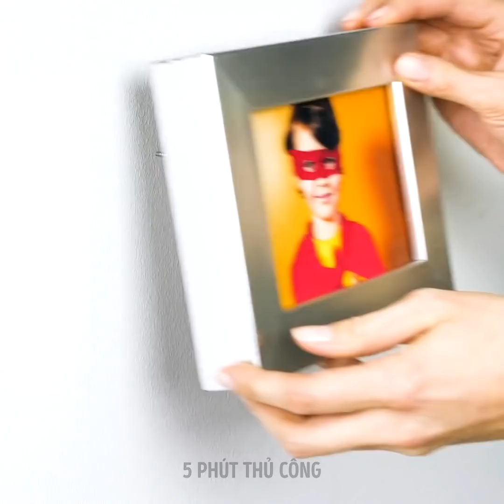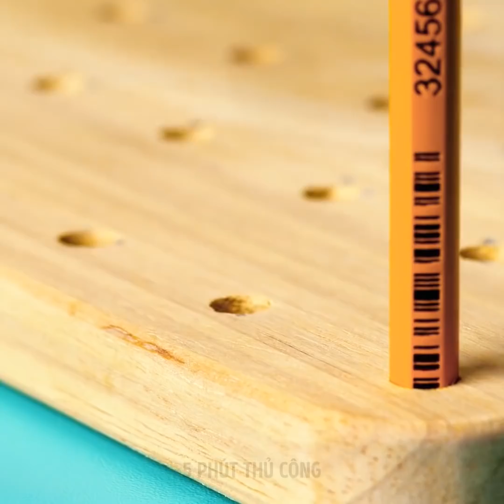35 Ý TƯỞNG TRANG TRÍ TỰ LÀM GIÁ RẺ CHO NGÔI NHÀ THẬT ẤM CÚNG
CÁC Ý TƯỞNG TỰ LÀM HAY HO CHO NGÔI NHÀ CỦA BẠN

Đừng vội chi quá nhiều tiền cho các đồ nội thất nhé, bởi vì bạn có thể tự làm ra chúng bằng chính đôi tay của mình thông qua những ý tưởng mà chúng tôi sẽ chia sẻ. Bạn sẽ biết cách làm những món đồ thủ công hữu ích chỉ trong 5 phút thôi. Hay nhất là ở chỗ, đây toàn là những dự án có chi phí cực thấp. Tái sử dụng các kệ gỗ đang là xu hướng dạo gần đây. Bạn có thể dùng chúng để tạo ra các đồ nội thất trong nhà lẫn ngoài trời đấy. Hãy xem cách làm các ngăn kéo đầy phong cách từ chúng nhé. Tôi cá bạn không thể tưởng tượng được là có bao nhiều đồ trang trí lẫn các đồ thủ công hữu ích có thể làm ra từ cái thớt đâu. Ví dụ như kệ để hoa và nhiều thứ khác nữa.
Biến thớt thành kệ để bát đĩa cực ngầu thì sao nhỉ? Bạn sẽ cần một cái thớt, bút chì và khoan. Lấy khoảng 40 cây bút chì và cắt nó làm đôi. Dùng khoan, khoan các lỗ nhỏ lên thớt với khoảng cách giữa các lỗ là từ 3cm đến 6cm. Nhét bút chì vào lỗ. Sau đó, sơn với bất kì màu gì mà bạn thích nhé.
Sửa chữa các vật dụng trong gia đình là điều hết sức phiền toái. Đôi khi, nếu hư hại là không đáng kể, bạn cứ để như vậy trong vài tuần, cho đến khi nó trở nên tệ hơn. Những lần khác, bạn thuê chuyên gia để sửa, nhưng lại phải chi cả đống tiền. Hơn thế nữa, hầu hết chúng ta đều làm việc, giao tiếp xã hội và rõ ràng là không có thời gian để dành ra cả nửa ngày chỉ để sửa thứ gì đó trong nhà. Bởi thế, chúng tôi đã chuẩn bị rất nhiều cách dễ dàng để sửa chữa đồ đạc trong gia đình, vài trong số chúng là tuyệt đỉnh đấy nhé!

DẤU THỜI GIAN:
00:09 Cái mở nắp chai tự làm
00:23 Ngăn kéo từ kệ gỗ tự làm
00:53 Kệ đựng rượu
03:16 Các mẹo vặt để sửa chữa
06:12 Tái sử dụng thớt